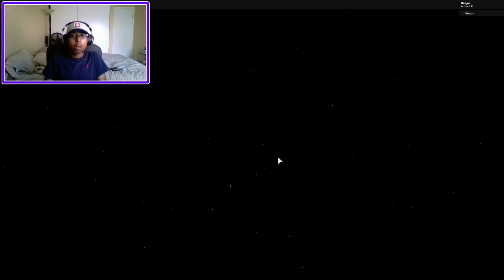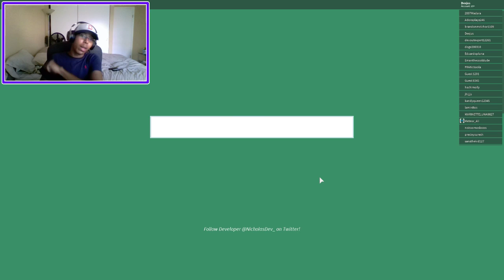HEROES OF ROBLOXIA! BEATING MISSION 1! | Roblox